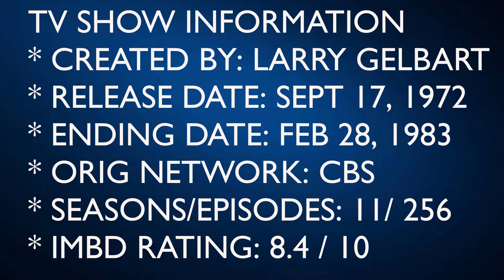M*A*S*H THEN AND NOW 2021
More M*A*S*H

M*A*S*H (an acronym for Mobile Army Surgical Hospital) is an American war comedy-drama television series that aired on CBS from 1972 to 1983. It was developed by Larry Gelbart as the first original spin-off series adapted from the 1970 feature film M*A*S*H, which, in turn, was based on Richard Hooker's 1968 novel MASH: A Novel About Three Army Doctors. The series, which was produced with 20th Century Fox Television for CBS, follows a team of doctors and support staff stationed at the "4077th Mobile Army Surgical Hospital" in Uijeongbu, South Korea, during the Korean War (1950–53).

✨✨ SUGGEST MOVIE OR TV SERIES FOR REVIEW IN COMMENTS  ✨✨

🎬🎬🎬 ACTORS IN M*A*S*H 🎬🎬🎬

Alan Alda
Wayne Rogers
McLean Stevenson
Loretta Swit
Larry Linville
Gary Burghoff
Mike Farrell
Harry Morgan
Jamie Farr
William Christopher
David Ogden Stiers